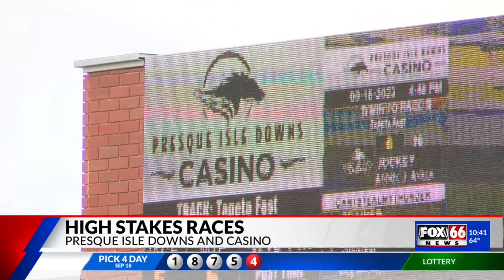And they're off! Big night of horse racing takes over Presque Isle Downs and Casino